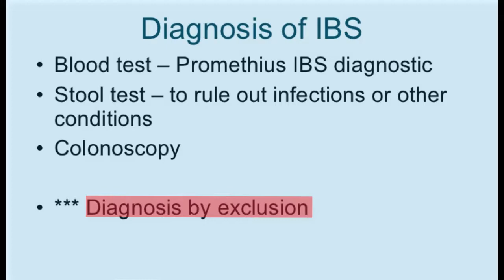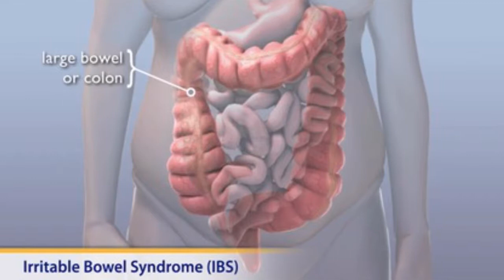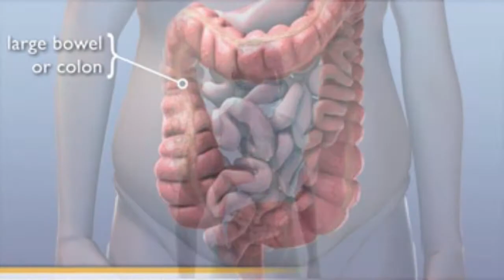What Is Irritable Bowel Syndrome?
A video describing the general characteristics of IBS and possible natural solutions.